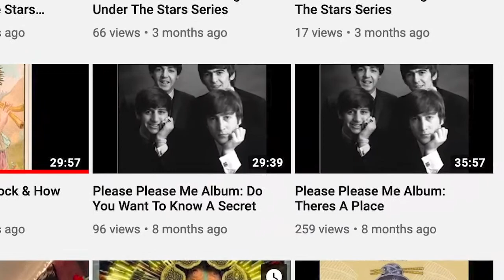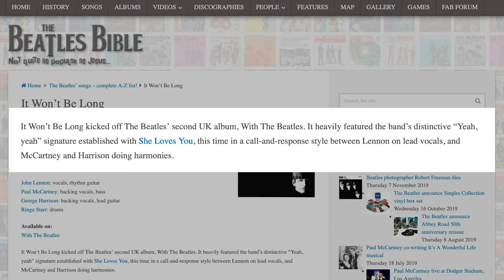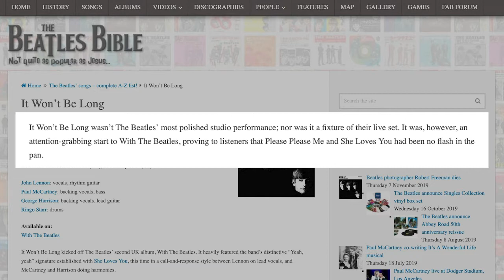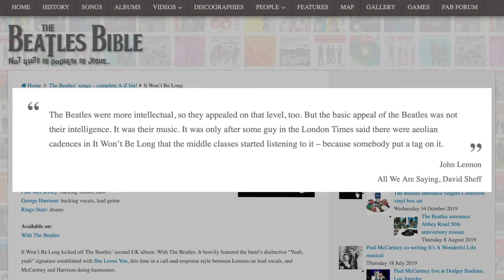With The Beatles: It Won't Be Long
At last! The first official Beatles analysis featuring James Corbett, fellow Beatles fanatic and podcaster extraordinaire. The plan is to do one Beatles song per album chronologically. Or if my followers would prefer, we can do more cuts from this record before moving on. Most likely, if there's no preference or no response one way or the other, we'll probably just move on to the next record and pick a song from that.